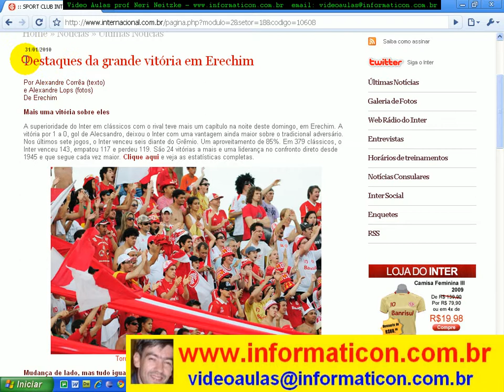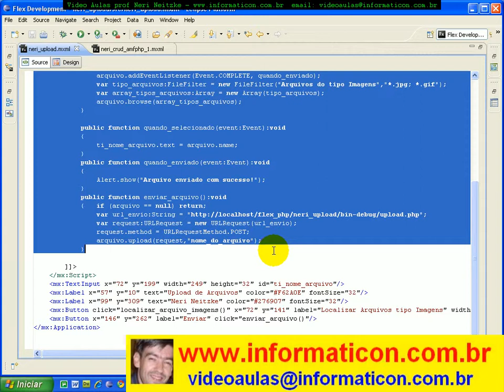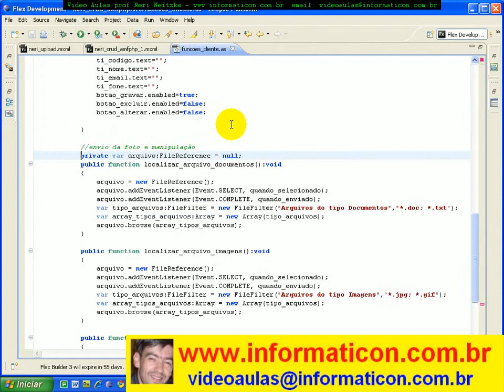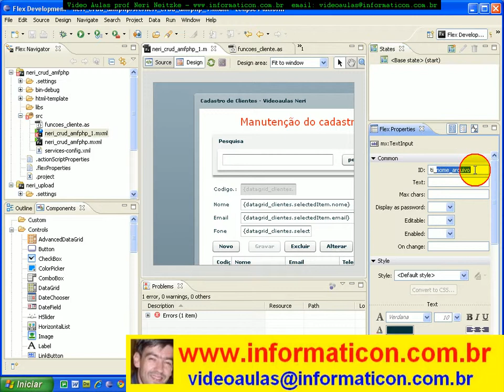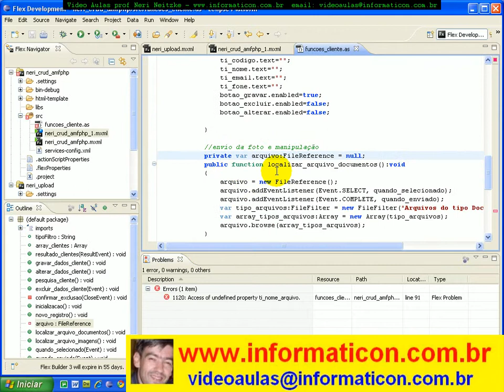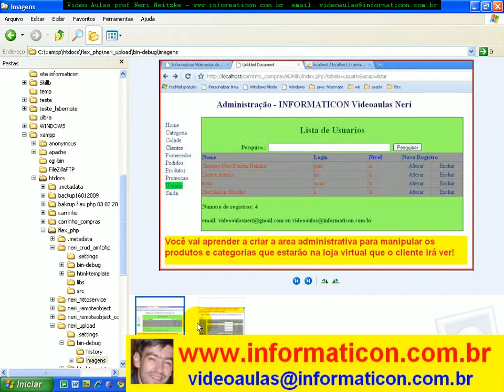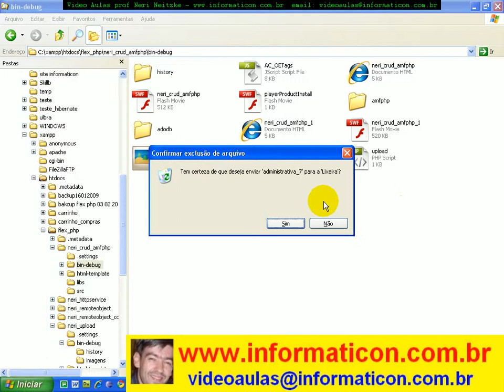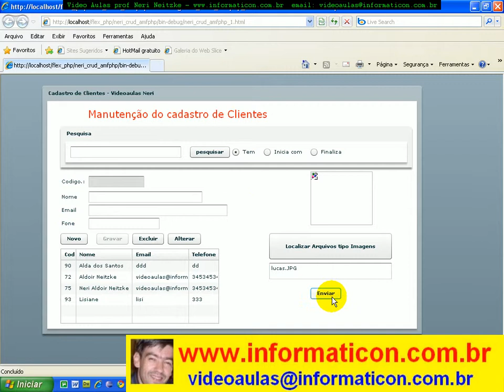aula 3218 flex php Implementando upload de fotos no sistema crud